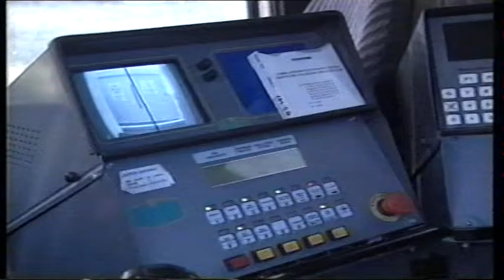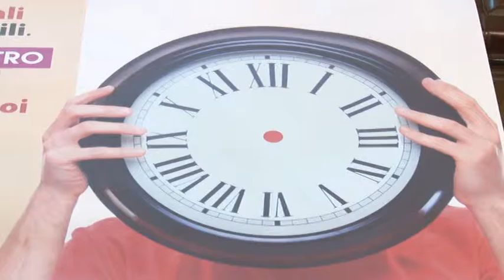Pescara. Novità per il conferimento dei rifiuti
Dal 5 dicembre a Pescara verranno introdotti nuovi cassonetti per il conferimento del vetro. Una nuova iniziativa che punta a ridurre i costi di gestione della differenziata. Tra le novità annunciate da Attiva spa anche l'abolizione dei limiti orario